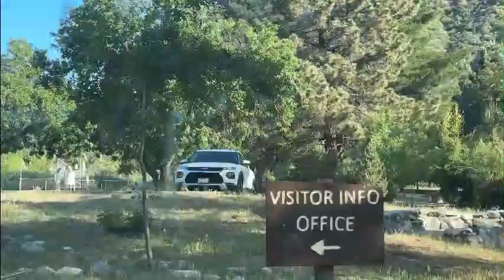Bonita Falls in Lytle Creek , California (USA)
Bonita Falls is the second largest water fall in San Bernadino National Forest Area near Los Angeles.The hike to Bonita Falls heads up a dry wash on the eastern edge of the San Gabriel Mountains leading to a tall narrow waterfall that drops down a ledge and into a shallow pool that is good for wading in below. While the distance is relatively short, the route is unsigned and heads over round stones, making the hike a little more technical and slower paced.
The trail reaches the end of the canyon where the falls drops for over 100 feet into a shallow pool below where you can often find people cooling themselves on warm days. It's possible to scramble up boulders on the left side of the falls for more epic views, however the ground and boulders can also be very slippery over here.
Parking for the hike is along Lytle Creek Road on any of the open gravel pull outs. A National Forest Adventure pass is needed for parking. These are available for $5 at a number of locations, including the nearby Lytle Creek Ranger Station (1209 Lytle Creek Road), however many locations are open limited hours so it is best to plan ahead for purchasing yours.